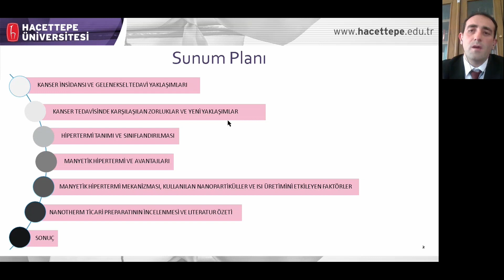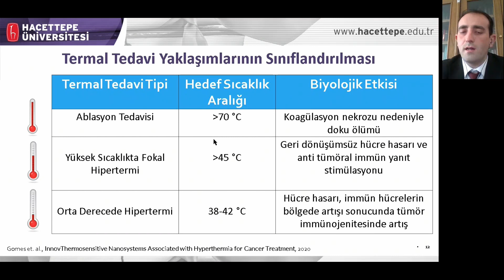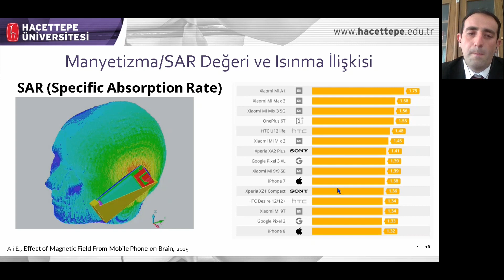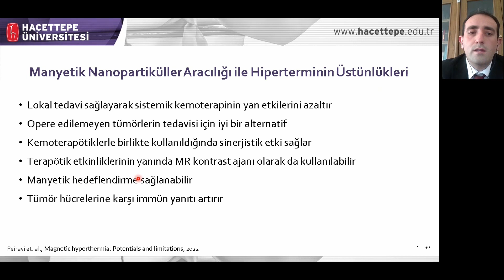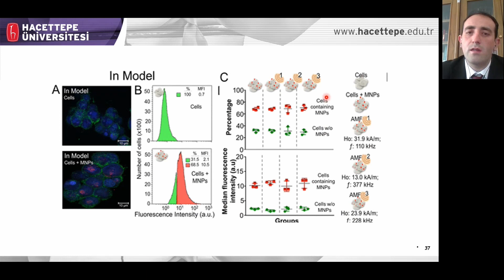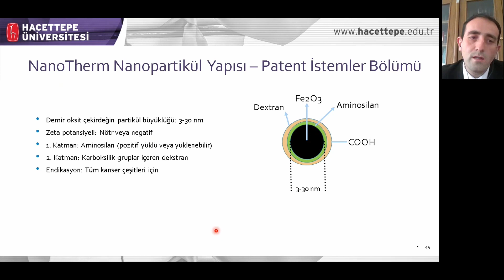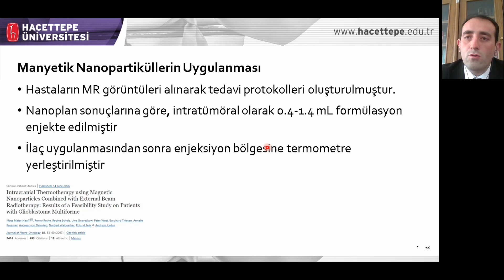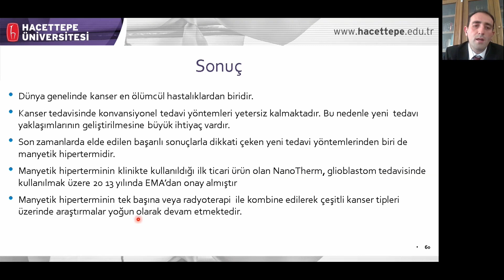Manyetik Nanopartiküllerin Kanser Tedavisinde Kullanılmasında Güncel Yaklaşım: Manyetik Hipertermi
Farmasötik Teknoloji Anabilim Dalı 2021-22 Bahar Yarıyılı Seminerleri 7

Sunucu: Ecz. Melih Zeki Kaya